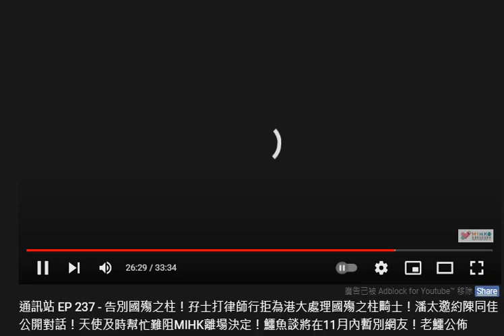20211018 閪人歐陽永權單打啤梨晚報撚屌馬健賢吹咁撚有錢，每集俾一萬戇鳩佬亨利劉正做一集節目。戇鳩佬亨利吹打女人偷錢賊林匡正係自己最好的兄弟，咪兩條友搞個網台囉，一個靠把口吹評論，一個靠把口瀨閪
閪人係偷錢賊把閪口收撚屌風，而偷錢賊最鍾意是非當人情，甚至換著數。
閪人話撚屌無車馬費，而偷錢賊又曾自爆收課金分成。
咁就可以肯定到偷錢賊無低薪，課金分成一兩成